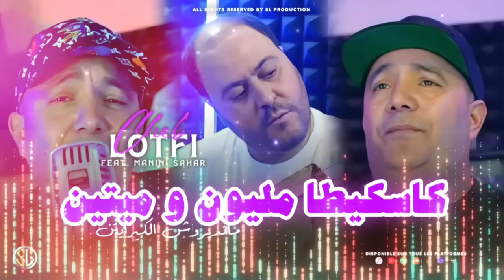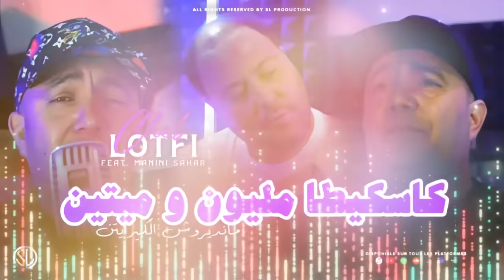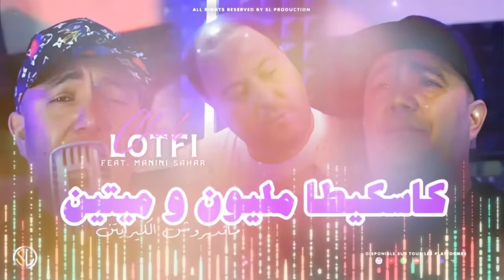Cheb Lotfi 2023 Kaskita Melyoun W Mitin ( Avec Manini ) الشعر مسرح القلب كحل مدرح - Live Solazur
Cheb Lotfi 2023 Kaskita Melyoun W Mitin - مانديروش الكيراتين | Avec Manini ( Version Originale )

Interprète : Cheb Lotfi
Paroles : Cheb Lotfi
Percussion : Walid Sid El Houari
Bass : Hichem
Batterie : Ghanam
Enregistrement : Kader Millieu
Établissement : Solazur Club
Production & Distribution : SL PRODUCTION